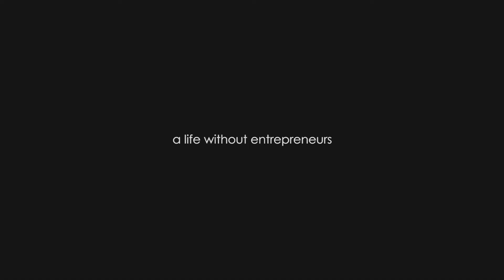A Life Without Bowls (Entrepreneurs are Important)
Entrepreneurs are important, and everyone can be one.

That is the message of this short, funny clip that was written and produced by the Student Ambassadors of the Pond-Deshpande centre at the University of New Brunswick. This video was filmed and edited by UNB Media Services.